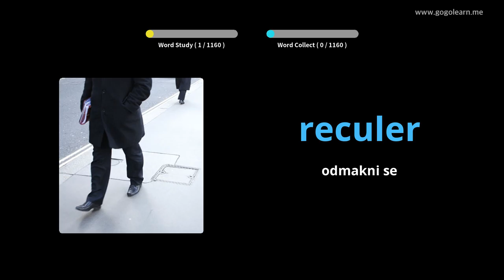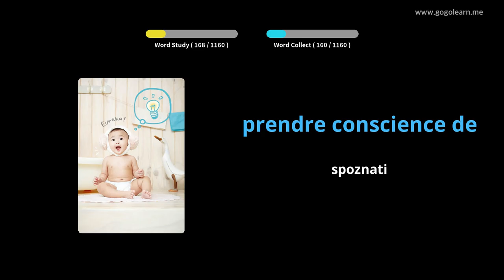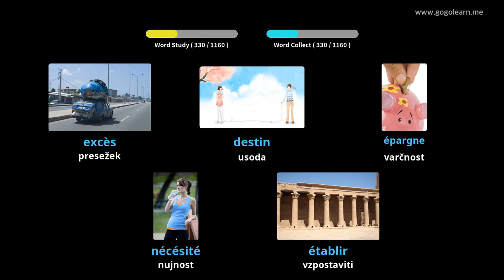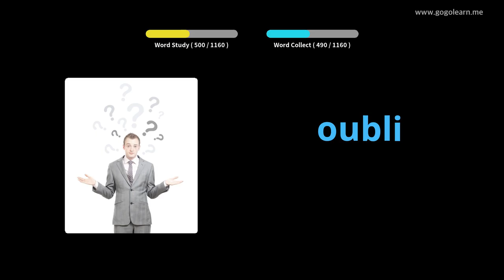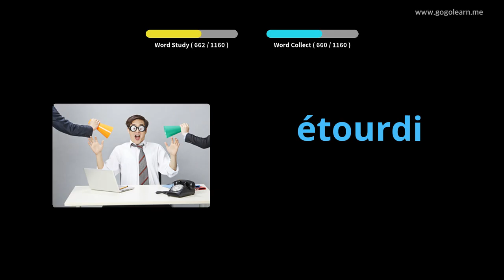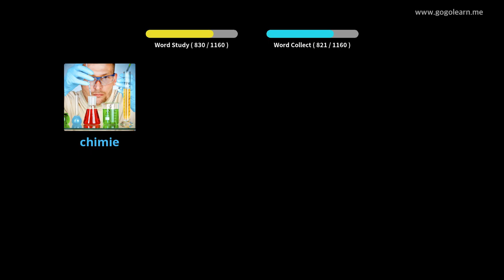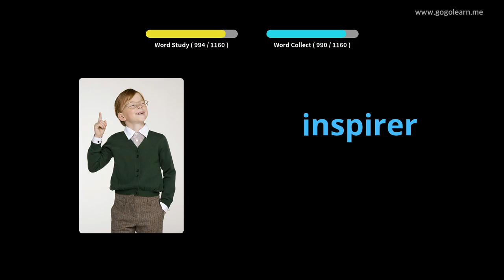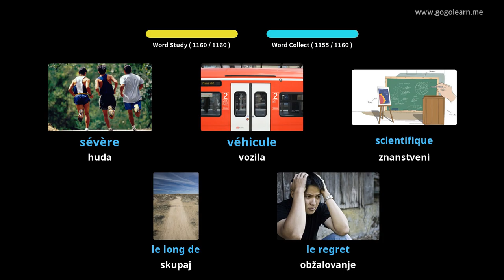Študent francoskega rečnika |Golearn